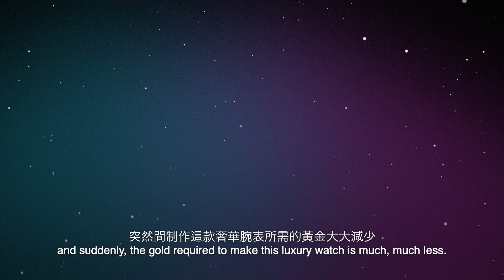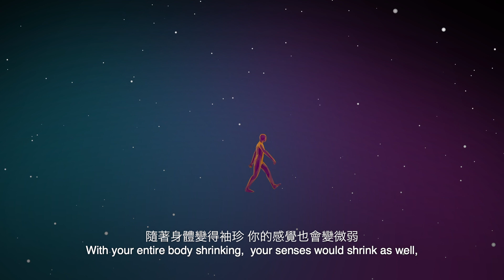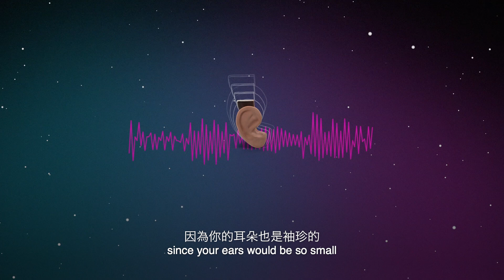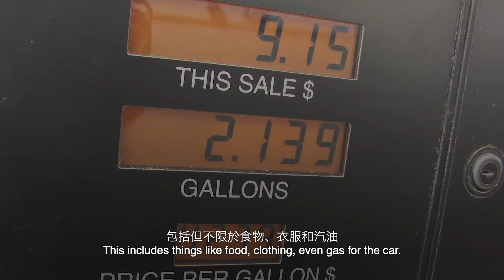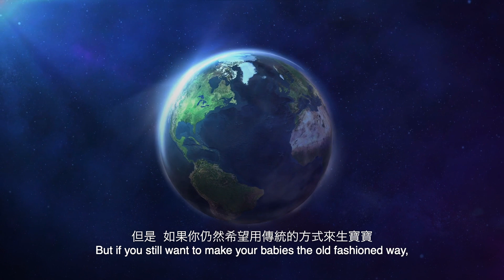如果我們是袖珍人類？ | 大膽科學